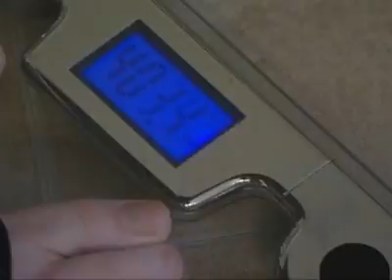Nevedę lieka lieknesni.flv